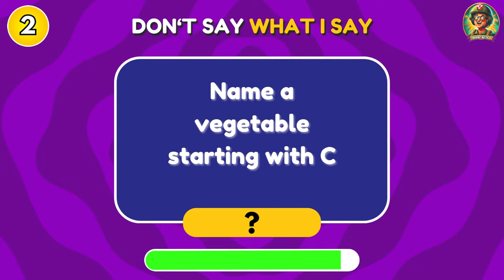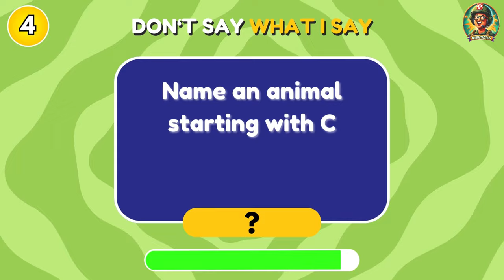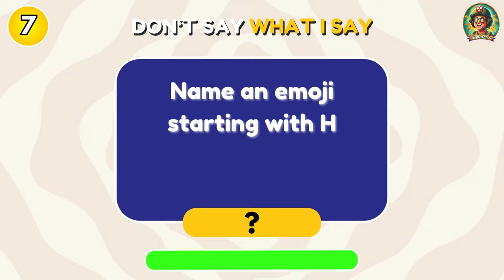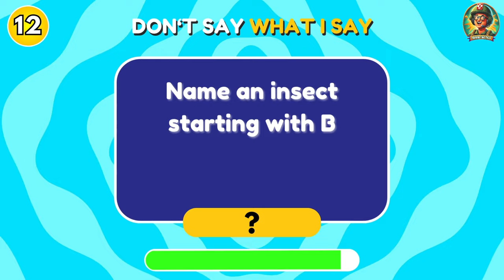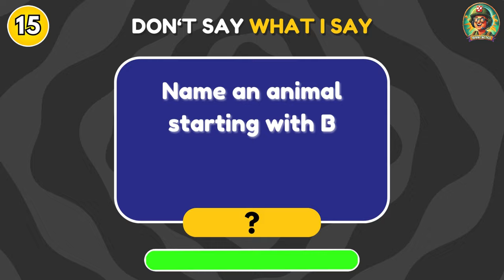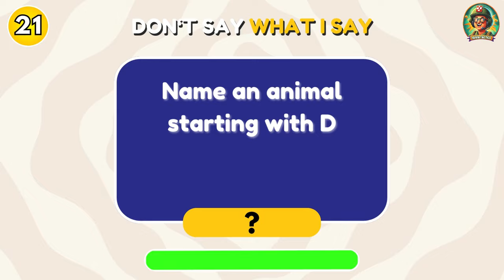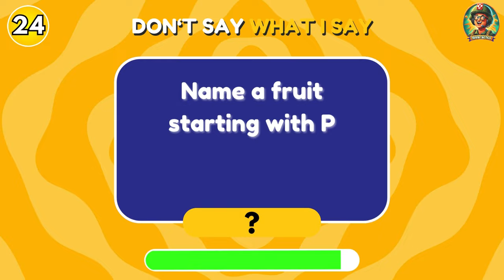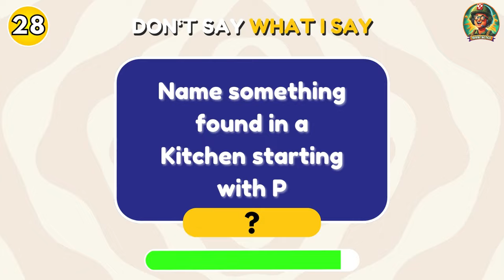Avoid Saying the Same Thing as Me (GAME) 🤔 | Alphabet Challenge 🔤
Try to avoid saying the same thing as me in this fun TikTok-inspired interactive game.

Today, we're playing "Avoid Saying The Same Thing As Me" with a TWIST! It's the alphabet challenge!

How do you play, you ask? It's simple! I'll give you a topic and a letter that your word must start with. You have just 9 seconds to come up with your answer, but it can't be the same word I choose, or you're out! Don't worry, though—you're right back in for the next question.

🚀 In This Video:

Crazy and hilarious "Avoid Saying What I Say" Alphabet Challenge!
Fun and unexpected answers
Lots of laughs and surprises
Don't miss out on our latest challenges and games!